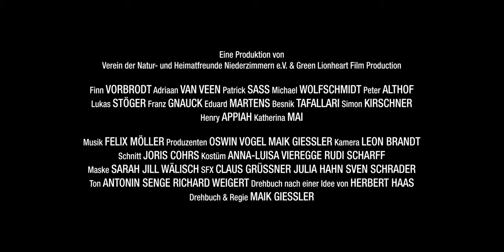Woiwode - Von Schmerz und Hoffnung: Die Erlebnisse eines Überlebenden (Dokumentation) Trailer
Gerhard Woiwode, Jahrgang 1922, erzählt von seinen Erlebnissen als einfacher Soldat in den Jahren 1940 bis 1945 auf seinem Weg durch Europa.
Immer wieder provoziert er durch sein menschliches Verhalten seine Vorgesetzten und begibt sich in persönliche Gefahr. Eine mitreißende Geschichte über Menschlichkeit und Mut.